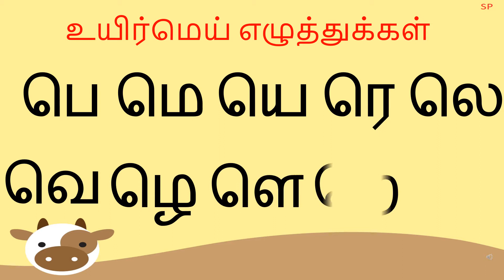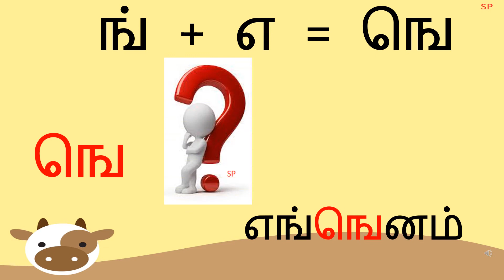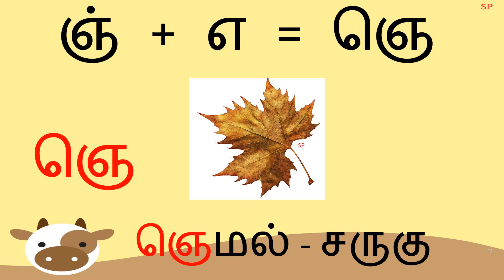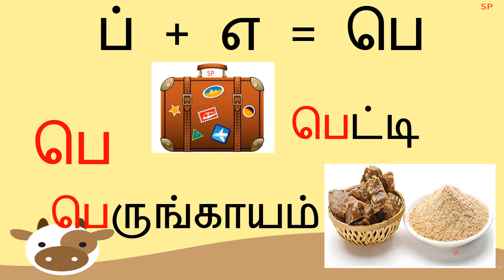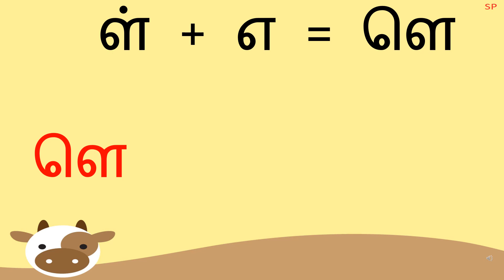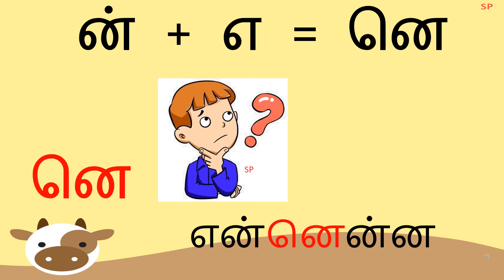Tamil Ae varisai (Kae to Nae)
# எ வரிசை